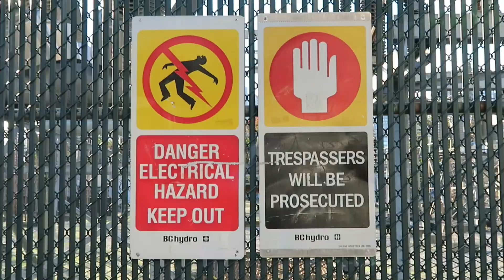SocialEyes Lashes | Halloween 2016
Warehouses in Canada, Australia and the UK-  pretty lashes at your door quickly :)

Photographer: @Karnjivgill
MUA/ HAIR: @ErinGeerMakeupDesign
Model: @DevanGeselle
Creative Director/ Video by: Karissa Pukas